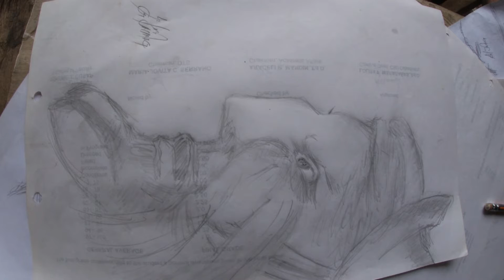Artist Spotted in the farm |Jhing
champion holder artist